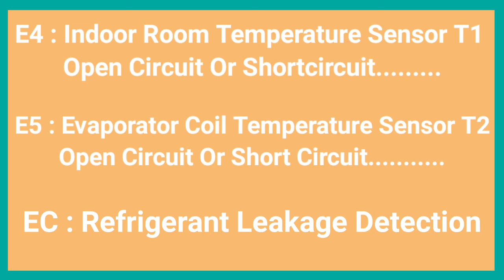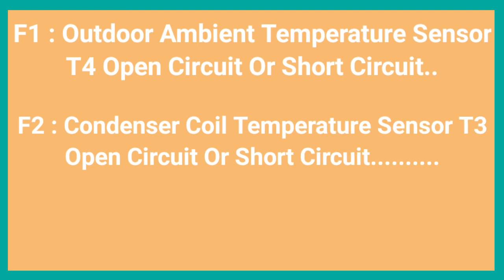Carrier Split AC Error Code Problem Solution || Error Codes Problem Solve In This Video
Carrier Split AC Error Codes Problem Solution In This Video
Error Codes E0  E1 E3 E4  E5 EC AND
F1 F2  F3 F4 AND F5 Problem Solve In This Video